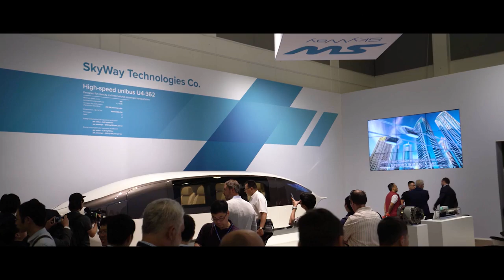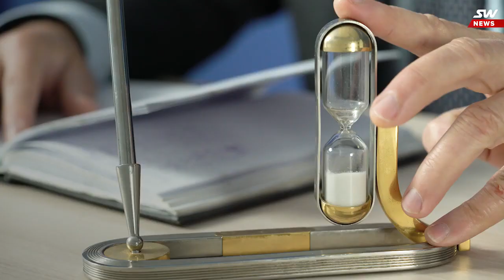Новости SkyWay девятый выпуск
Из сегодняшнего новостного выпуска вы узнаете о ходе строительства объектов ЗАО «Струнные технологии» в ОАЭ и Республике Беларусь, но естественно, что основное внимание будет уделено подготовке к главному событию лета – ЭкоФесту 2019. Этот ежегодный праздник уже стал своеобразным отчётом компании-разработчика технологии Струнного транспорта Юницкого перед инвесторами.

Зачем инвестировать в SkyWay:
👉дивиденды
👉интеллектуальная собственность